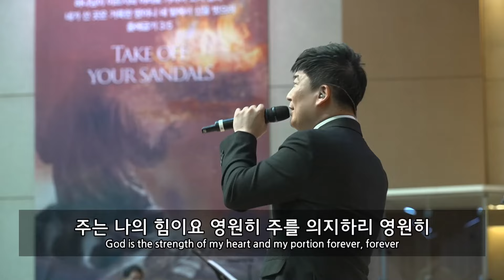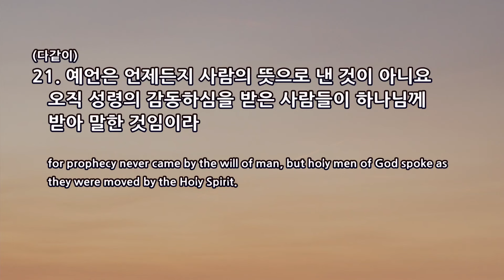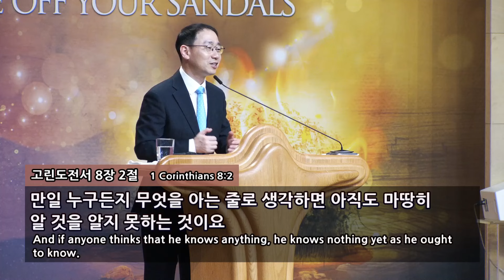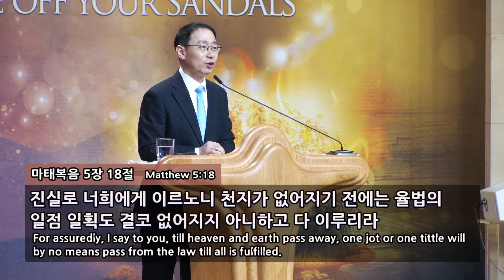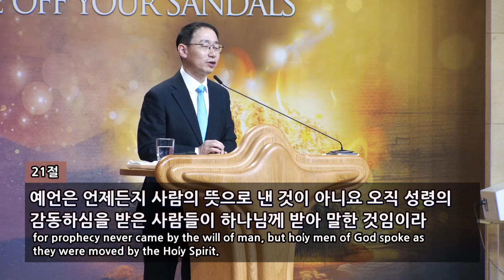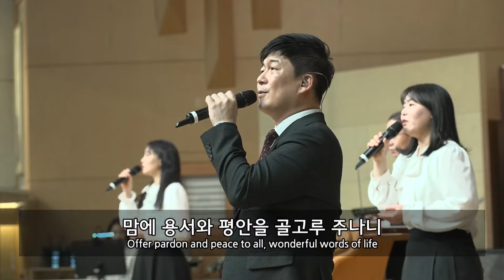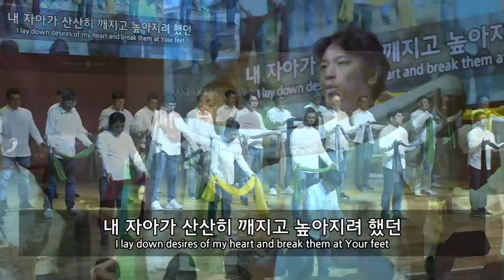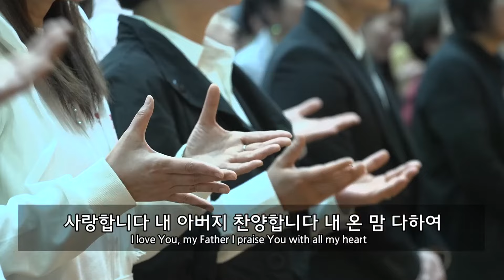[주일예배실황]2024년 4월 7일/주일예배 2부/손인규 목사 / 베드로후서 1:12~21 / 아는 것을 다시 생각하라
날짜 : 2024년 4월 7일/주일예배 2부
말씀 :손인규 목사
본문 : 베드로후서 1:12~21
제목 : 아는 것을 다시 생각하라

*헌금안내
 - 주일헌금: SC 제일은행 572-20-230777 기쁨의교회
 - 십일조: KEB 하나은행 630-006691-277 대한예수교장로회 기쁨의교회
 - 감사헌금: SC 제일은행 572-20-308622 기쁨의교회
 - 건축헌금: 국민은행 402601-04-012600 기쁨의교회
 - 선교헌금: SC제일은행 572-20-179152 기쁨의교회(선교)